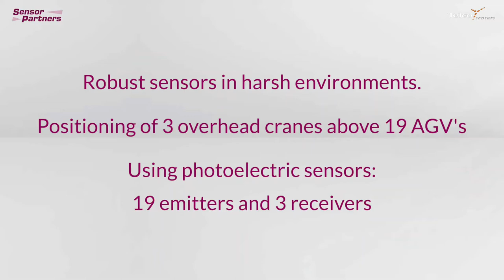Positioning overhead cranes above AGV’s || Photoelectric sensors || Telco Sensors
Check the SM8000 photoelectronic sensors

An example of an application of the photoelectronic sensors of Telco Sensors. in a harsh environment  With the use of the SMT / SMR 8520 MG J photoelectric sensors, overhead cranes can position above AGV's.